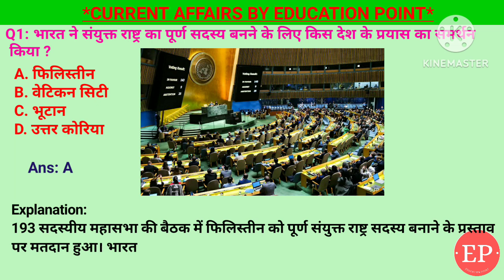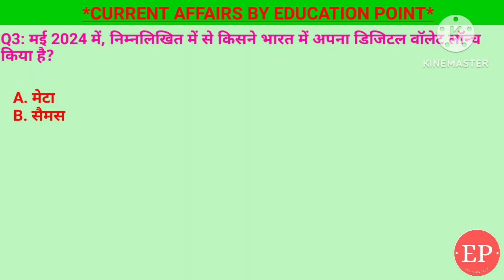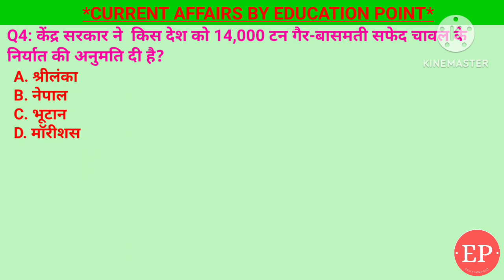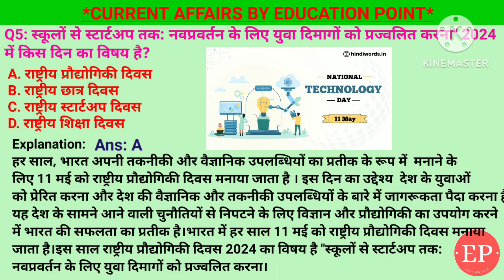13 May 2024 |Current Affairs Today | केंद्र सरकार ने किस देश को 14,000 टन गैर-बासमती चावल निर्यात की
13 May 2024 |Current Affairs Today | केंद्र सरकार ने किस देश को 14,000 टन गैर- बासमती सफेद चावल के निर्यात की
अनुमति दी है?

13 May 2024 |Current Affairs Today |Daily Current Affairs In Hindi &English|Current affair 2024

1. स्कूलों से स्टार्टअप तक: नवप्रवर्तन के लिए युवा  दिमागों को प्रज्वलित करना"2024 में किस दिन का विषय है?- राष्ट्रीय प्रौद्योगिकी दिवस
2. केंद्र सरकार ने किस देश को 14,000 टन गैर- बासमती सफेद चावल के निर्यात की अनुमति दी है? - मॉरीशस
3. मई 2024 में, निम्नलिखित में से किसने भारत में
अपना डिजिटल वॉलेट लॉन्च किया है?- गूगल
4. किस देश की संसद ने कैदियों को सेना में शामिल
होने की अनुमति देने वाला विधेयक पारित कर दिया है?- यूक्रेन
5. भारत ने संयुक्त राष्ट्र का पूर्ण सदस्य बनने के लिए किस देश के प्रयास का समर्थन किया ?- फिलिस्तीन

13 May Current Affairs | Current Affairs by Shashi Bhushan | Education point by Shashi Bhushan | Education point

केंद्र सरकार ने किस देश को 14000 टन गैर- बासमती सफेद चावल के निर्यात की अनुमति दी है,स्कूलों से स्टार्टअप तक: नवप्रवर्तन के लिए युवा दिमागों को प्रज्वलित करना,राष्ट्रीय प्रौद्योगिकी दिवस,गूगल ने भारत में अपना डिजिटल वॉलेट लॉन्च किया,यूक्रेन ने कैदियों को सेना में शामिल होने की अनुमति देने वाला विधेयक पारित कर दिया,भारत ने संयुक्त राष्ट्र का पूर्ण सदस्य बनने के लिए फिलिस्तीन के प्रयास का समर्थन किया